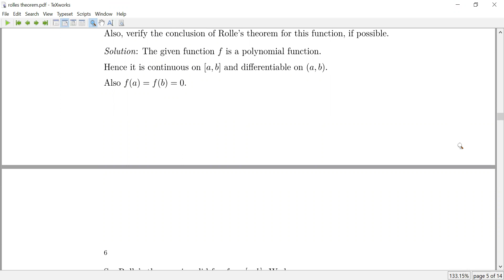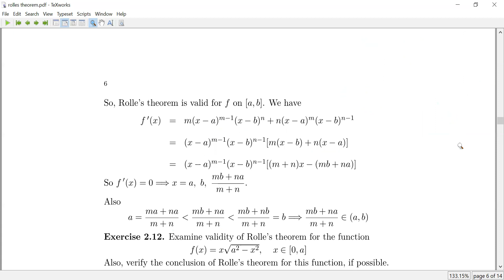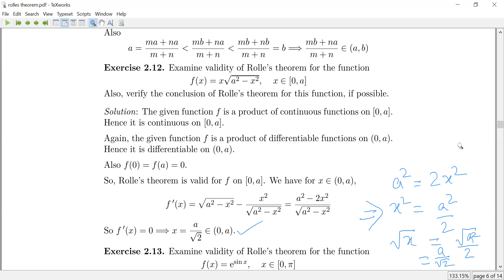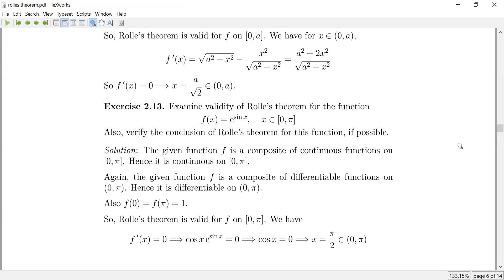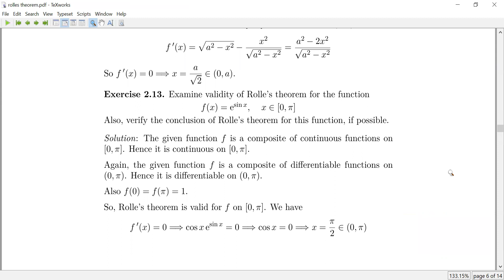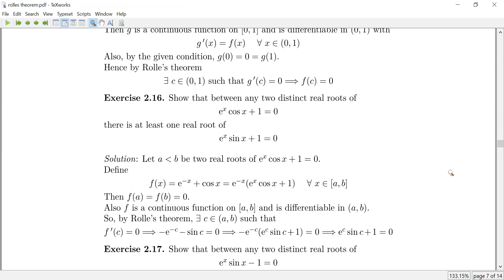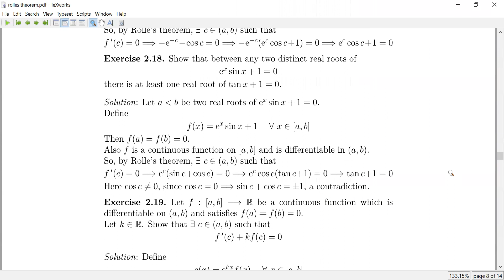Rolle's theorem 2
CC5 Hons.: 23rd Lecture